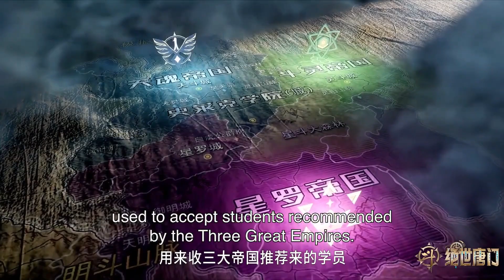(Part 2) Join the top academy in the Douluo continent.- Recap Soul Land 2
Anime Recap : Soul Land 2: The Unrivaled Tang Sect  (2023)
Seris Donghua   : Soul Land 2
Season                : Season 1
Episode               : Episode 3 - 4

Movie title : Soul Land 2
Type   : ONA
Tahun   :  2023
Genre   :  Action, Adventure, Martial Arts, Fantasy, Romance.
Studios   : Sparkly Key Animation Studio
Producers   : Tencent Penguin Pictures